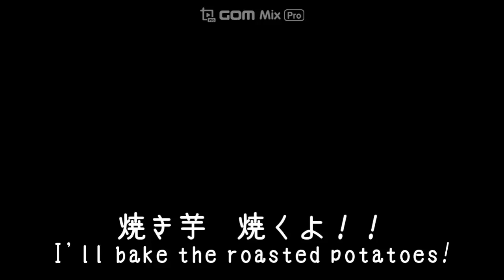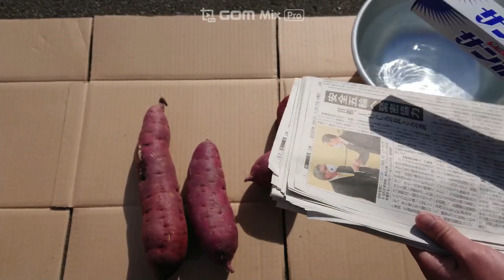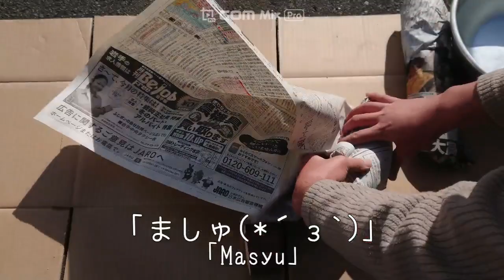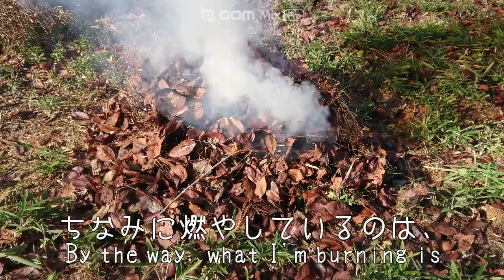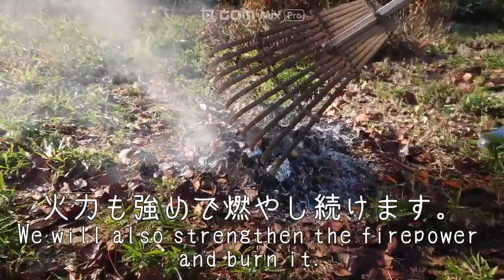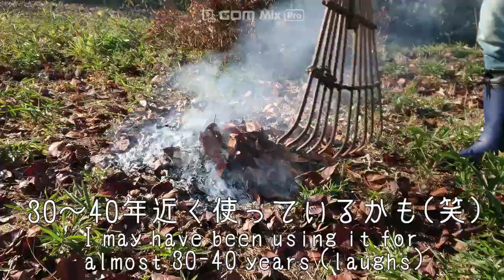【Sweet potatoes】やきいもの焼き方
２０２０年、秋。
天気も良いので、自宅で久しぶりに落ち葉で焚火。
ついでに、焼き芋も焼きました。
最近はなかなか外で焼き芋を焼くのも難しいと思いますが、私の自宅は山の中にあるので、周りを気にせず焚き火ができます。
たまにはこんな休日もいいよね(笑)

Autumn in 2020.
The weather is nice, so I bonfired with fallen leaves at home for the first time in a while.
By the way, I also baked the roasted potatoes.
I think it's difficult to bake potatoes outside these days, but my home is in the mountains, so I can bonfire without worrying about the surroundings.
Sometimes such a holiday is good (laughs)